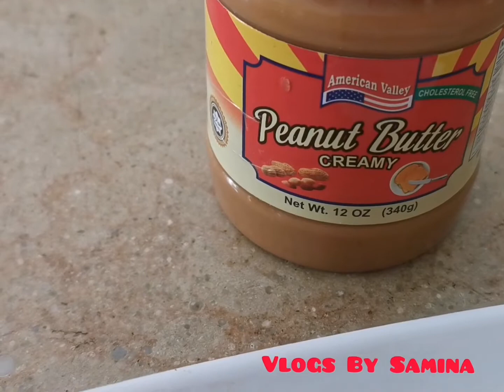How to Make Cheese at home.with 2 ingredients